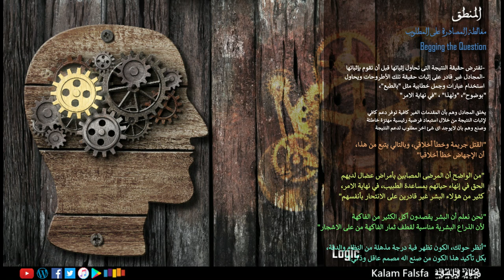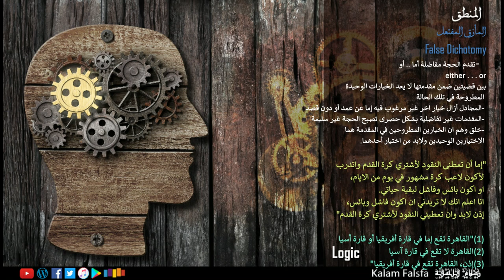EP60: Logical Fallacies 2 (2) المغالطات المنطقية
المغالطة هي خطأ في التفكير، يقوم المنطقيين برصدها بطرق رسمية وأخرى غير رسمية. وهناك أكثر من 200 مغالطة غير رسمية عدها علماء المنطق عبر العصور. الجدليات المعطوبة، او المغالطات الغير رسمية يجب أن تكون غير مقنعة، لكنها في الواقع تبدو جذابة ومقنعة للمتلقي بسبب عوامل نفسية، ثقافية، أو لغوية في بعض الاحيان. المغالطات الرسمية عادة ما تقع بسبب خطأ في المحتوى، الصياغة، أو الهيكل المنطقي. على العكس من المغالطات الرسمية التى تقع فقط بسبب خطأ في الهيكل المنطقي. كما أشرنا في الحلقة السابقة، هناك خلاف كبير داخل رواقات علم المنطق حول التصنيف الأمثل للمغالطات، تسمية المغالطات، أهمية بعض المغالطات مقارنة بالاخرى، ويختلف الباحثون حول وضع تعريف مصطلح المغالطة نفسه، ونظرية موحدة للتعرف على المغالطات، وما هي الشروط الكافية والضرورية في نظرية موحدة للمغالطات. مشاريع بحثية كبيرة قد تفرد لها حلقات كاملة من كلام فلسفة، ومادة خصبة للدارسين والمتخصصين للبحث والتناول.  وترجع أهمية تصنيف المغالطات وتسميتها الى الفكرة البديهية حول فعالية طرق الاتصال البشر، ان اتفق البشر حول اسم صور او قالب متكرر من الاخطاء في المنطق تكون الطريقة فعالة جدا في النقاش واصطياد الأخطاء المنطقية بهدف الوصول إلى الحقيقة، لكن ليست هذه هي الفكرة الوحيدة حول اعتناق تسمية وتصنيف للمغالطات، لكن ايضا جادل البعض ان دراسة تسمية وتصنيف المغالطات يساعد ايضا في تجنب الافراد الوقوع في فخ استخدام تلك المغالطات عند صياغة الحجج والجدليات. .. على اى حال، التعرف على المغالطات المنطقية، تسميتها وتصنيفها هو احد اللبنات الاساسية لعملية التفكير النقدي التى تمكن المرء من الاقتراب بأقصى درجة ممكنة من جوهر وحقيقة الواقع. والتفكير النقدي في أفضل صور معرفتنا الانسانية الحالية ليس عملية جينية او بيولوجية، او على الاقل لا توجد لدينا معرفة مؤكدة حول هذا الأمر بعد، بل هو مهارة تكتسب بالممارسة والتطبيق المستمر. وفي غياب التفكير النقدي يصبح الفرد مجرد رقم يضاف الى الجموع، تتناقله موجات الأفكار، يستجيب لها بشكل أعمى دون تحليل أو تدقيق، بناء عقلية نقدية علمية عملية ليست بالسهلة، ولا يوجد لها كتالوج محدد يمكن اتباعه، لكنها عملية من المحاولات المتكررة من النجاح والفشل، في جوهرها الممارسة والتطبيق، البحث والتعلم الدائم، الانفصال عن الذات، والابتعاد عن التحيزات، الرغبات، والمعتقدات الشخصية عند تحليل الآراء، الشك الصحي، واعتناق أدوات مستقرة للبحث عن الحقيقة، نقد الافتراضات، تحليل الحجج والجدليات، ودائما وابدا تحصيل العلم، واكتساب المعرفة الصحيحة هي جوهر التفكير النقدي والعلمي السليم، أو كما أجمل المنطقي ، الرياضي ، والفيلسوف الانجليزي برتراند راسل في كتابه الرائع حول رحلة تحوله الفلسفي الذي نشره سنة 1959 بعنوان "تطوري الفلسفي وقال المنطق والرياضيات هما أبجدية كتاب الطبيعة، وليسا الكتاب نفسه!

ودلوقتي .. فكر في الحوارات اللي بتشترك فيها يوميا ... هل تتسم عادة بالمنطق والعقلانية؟ .. ولا تنتشر بين طياتها المغالطات المنطقية؟ ... هل هناك قيمة لدراسة المغالطات المنطقية وتصنيفاتها؟ .. وهل الخلاف القائم بين المنطقيين حول تصنيف المغالطات حائل ضد أستخدامها؟ .. وهل التفكير النقدي هو فعلا طوق النجاة الوحيد للوصول للحقيقة؟ ... فكر تاني"

محاور
00:00 مقدمة
مغالطات الافتراض 00:08:29
00:10:30 مغالطة تجاهل المؤهلات
00:14:35 مغالطة المصادرة على المطلوب
00:29:47 السؤال المركب (المشحون)
00:33:36 المأزق المفتعل
00:36:05 الأدلة المكبوتة
00:42:18 مغالطات الغموض
00:43:27 الإشتراك اللفظي
00:47:43 التشابه (أشتراك التركيب)
00:54:18 النبر
00:58:53 مغالطة التكوين
01:05:06 مغالطة التقسيم
01:09:06 أصطياد المغالطات
01:15:58 خاتمة

باقي المصادر: علي مدونة البرنامج

Music Credit
Naseer Shamma – Happened at All: Amiriyaa